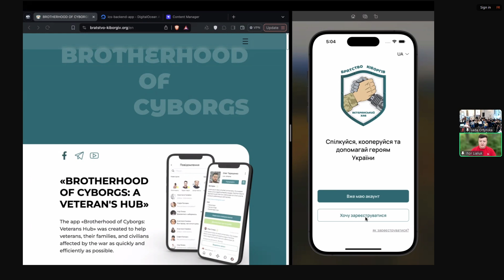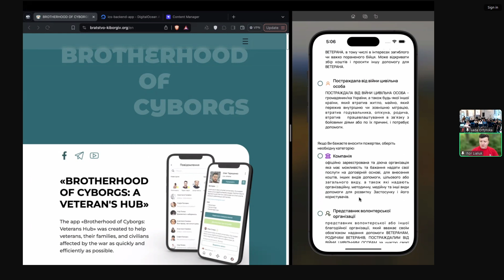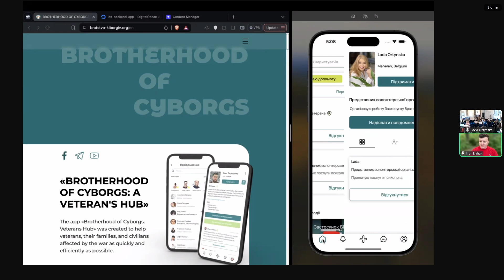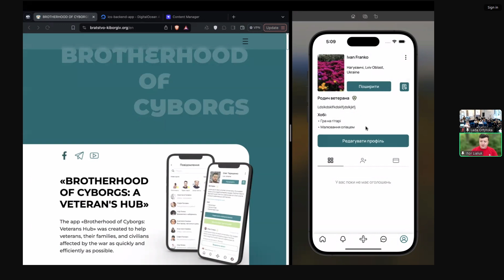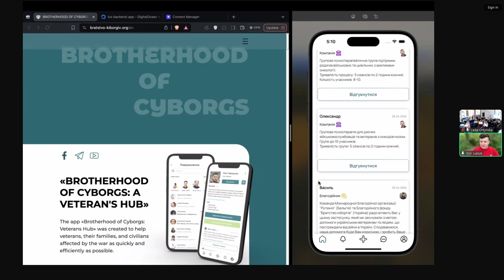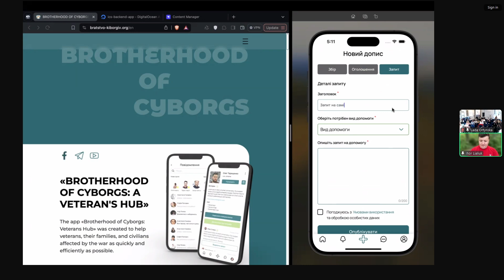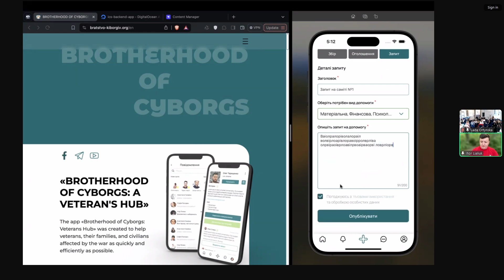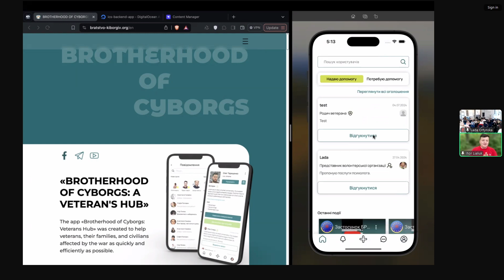Застосунок «Cyborg's Brotherhood»/«Братство кіборгів» - допомога ветеранам із країн ЄС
Міжнародна благодійна організація «РУТЕНІЯ» розробила і впровадила унікальний продукт, що допоможе українським ветеранам отримувати цілком різноманітну допомогу: від простих консультацій лікарів і підготовки документів для закордонного лікування/реабілітації до різноманітних терапій із бойовими психологами та фінансової допомоги від персональних спонсорів із країн ЄС. Застосунок дозволить безпосередньо скомунікувати ветеранів, із спеціалістами та благодійниками, волонтерами, клініками, тощо. Шлях дуже простий – ветеран чи хтось із його родини, реєструється в Застосунку «Cyborg's Brotherhood»/«Братство кіборгів» - подає запит на допомогу – цей запит розбирають модератори і передають на вивчення лікарям/реабілітологам – ветерану пропонується лікування чи реабілітація в клініках України чи ЄС – модератори знаходять персонального благодійника, благодійний фонд чи грант, з допомогою якого буде оплачено лікування, отримання протезу, тощо для українського ветерана. ТАКИЙ ШЛЯХ…